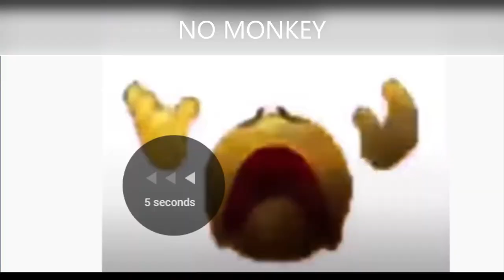When you check if you flushed the toilet Part 1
dont matter if u didnt flush the toilet just dont go back in there